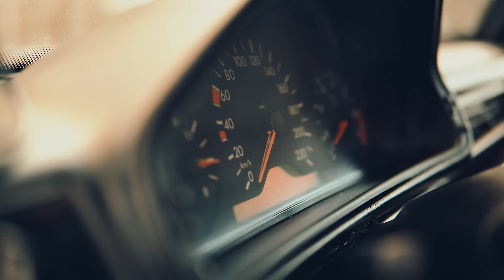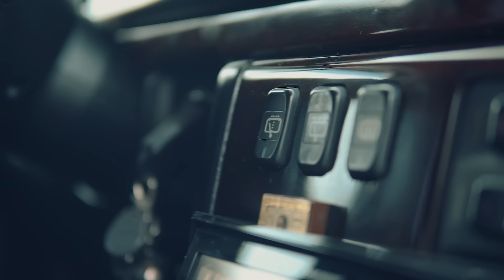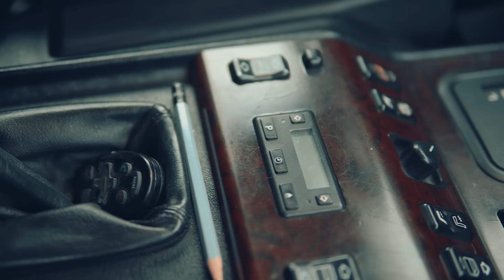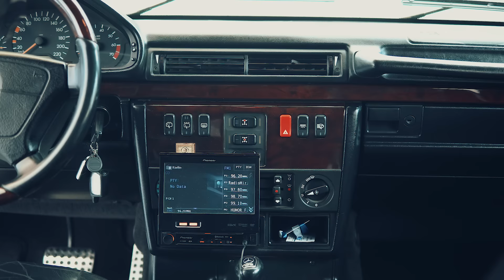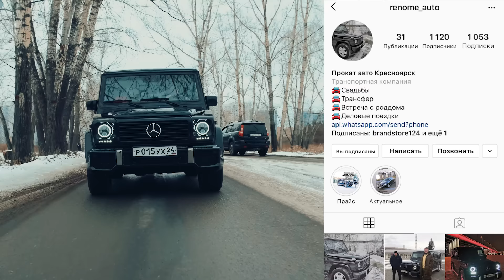ЧЕСТНО ПРО ГЕЛИК - Mercedes-Benz W463 - Тачка Бро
Инстаграм @renome_auto - свадьбы, трансфер, встреча с роддома, деловые поездки!